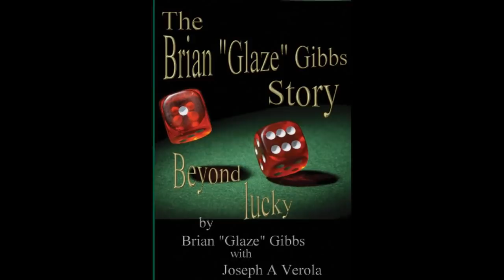Former Kingpin Explains The REAL Reason Behind The Murder Of The “REAL 50 CENT” Kelvin Martin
This is an interview I conducted with Brian "Glaze" Gibbs. Glaze explains the real reason behind the murder of the "Real 50 Cent" Kelvin Martin. If you want to hear more about this particular story then check out the longer version of our interview with Brian Glaze Gibbs.

Former New York Kingpin Brian "Glaze" Gibbs tell Info Minds The REAL Reason Behind The Murder Of The “REAL 50 CENT” Kelvin Martin.